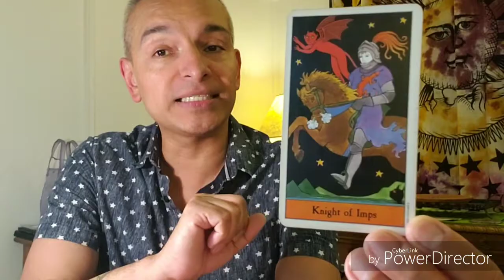10/2/19 TodaysTarot KnightImps 😉